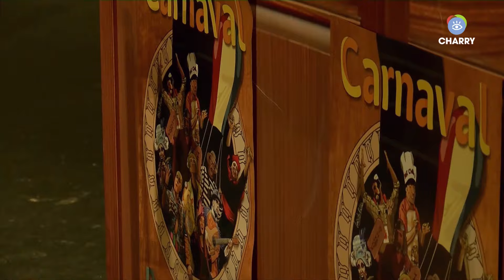Carnaval de Ronda 2024: Pregón de José María Tornay